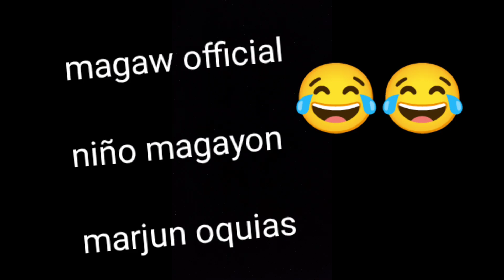masaklap na pangyayari🤦🤦🤦